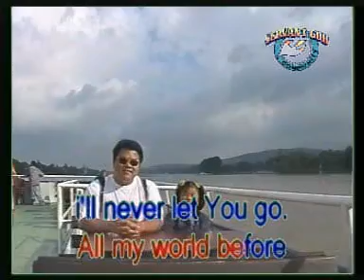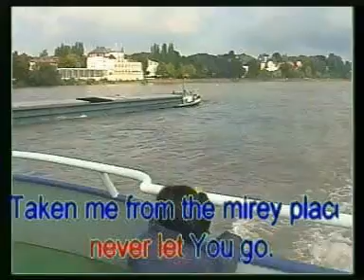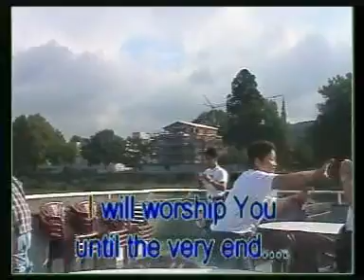Jesus Lover Of My Soul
Servant Of God Community Germany
Gospel Videokaraoke